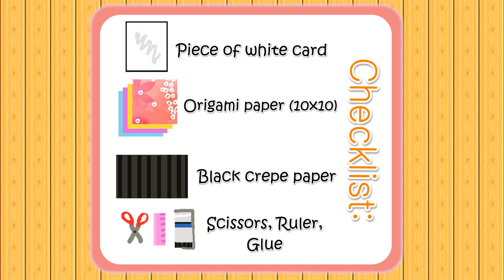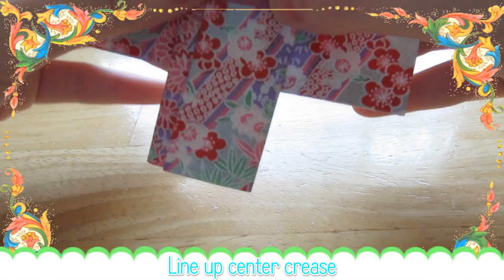Origami - Kimono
Another beautiful Kimono Origami model, a Kimono is a traditional clothing in Japan. This model expresses the beauty of the kimono and is a creative design. ☆*･゜ﾟ･*\(^O^)/*･゜ﾟ･*☆